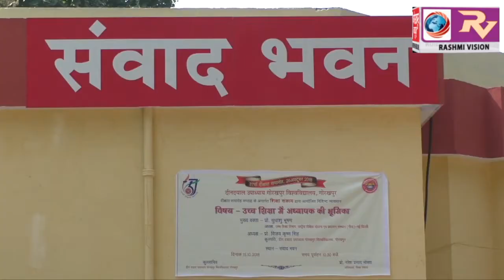गो0वि0वि0 में उच्च शिक्षा में अध्यापक की भूमिका विषय पर आयोजित हुआ विशिष्ट व्याख्यान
गो0वि0वि0 में उच्च शिक्षा में अध्यापक की भूमिका विषय पर आयोजित हुआ विशिष्ट व्याख्यान, वक्ताओं ने रखे अपने-अपने विचार